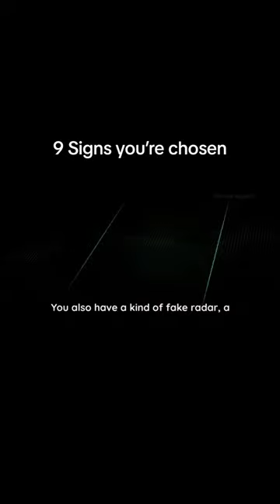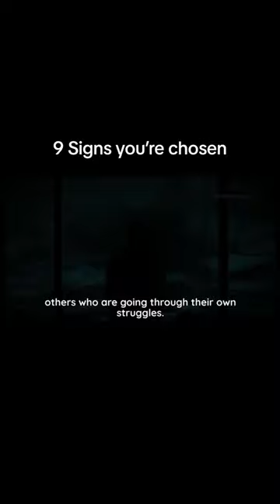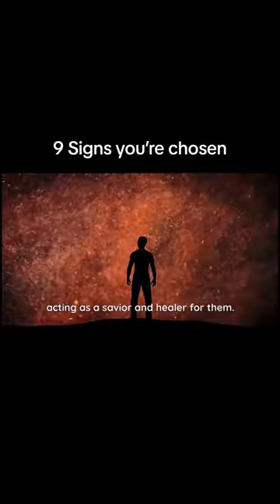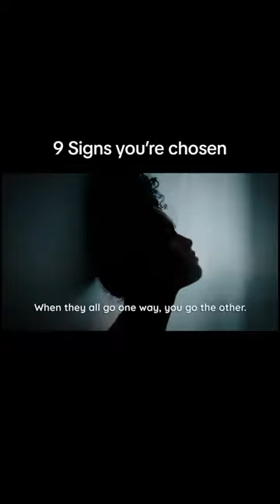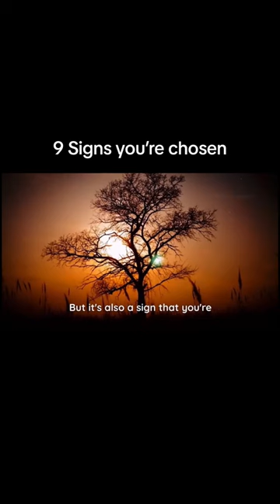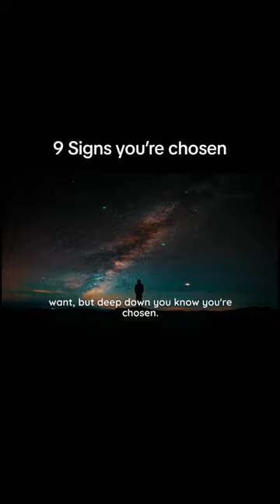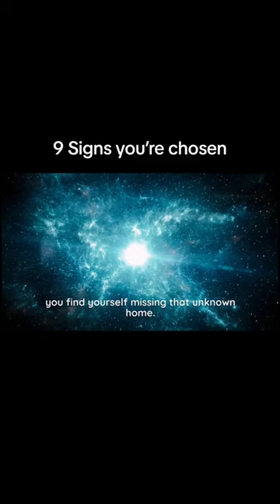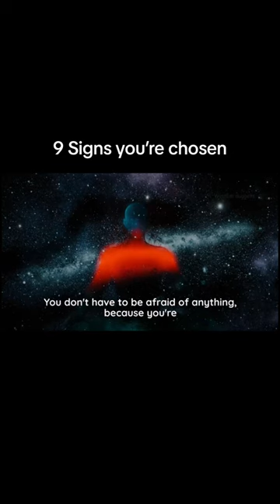9 signs you're chosen 👁️🧘‍♀️🧘‍♂️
Enlightenment, Lost Knowledge, Divien Knowledge. Knowing the true world🌍👽.